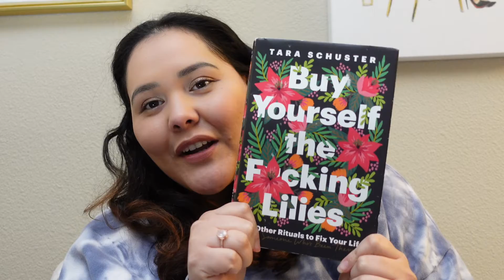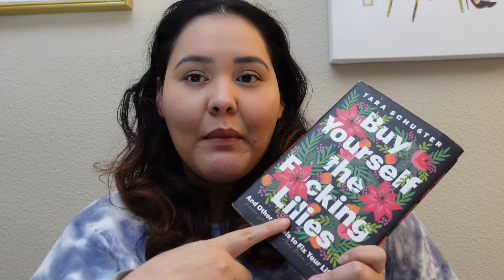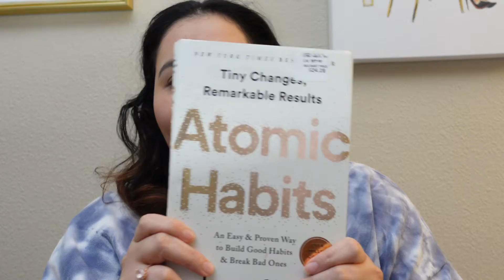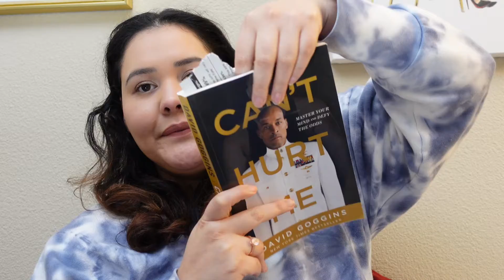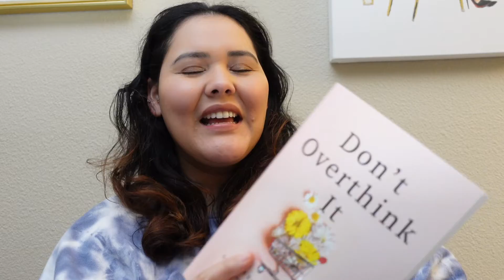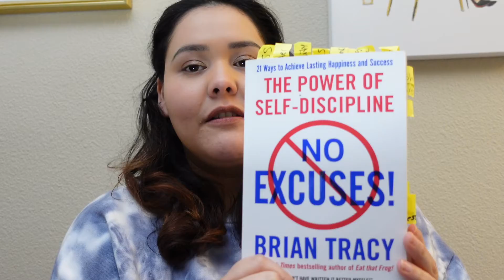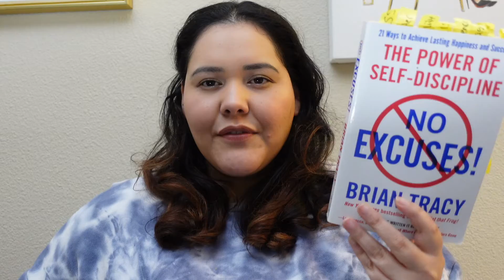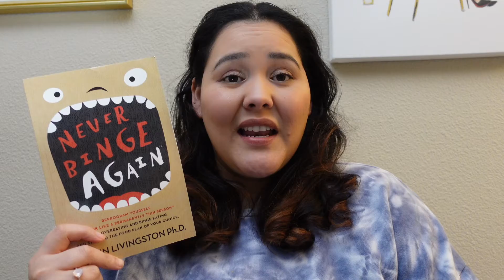Bath and Body Works Haul + Books I read in 2021 + Healthy Food Inspo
Hey Everyone!
I hope you enjoyed this vlog even though it is a few weeks old! :) I currently have a terrible cold and also moving this week, so hopefully it won't be too long of a break before I see you all again! Take care and I hope 2022 has been treating you great so far!